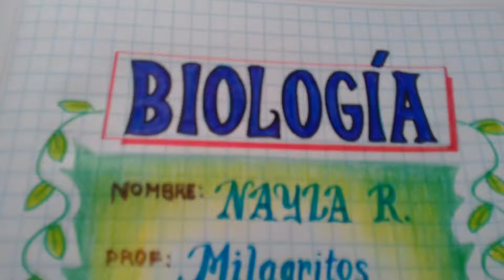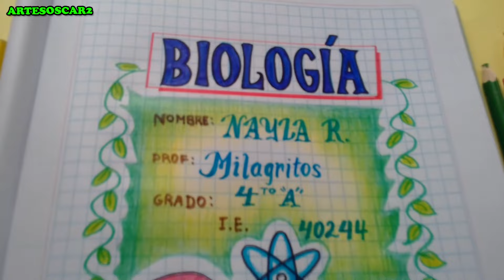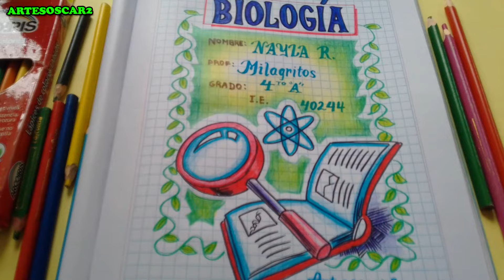CARATULA DE BIOLOGIA - Portadas para Cuadernos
Categoría                Entretenimiento